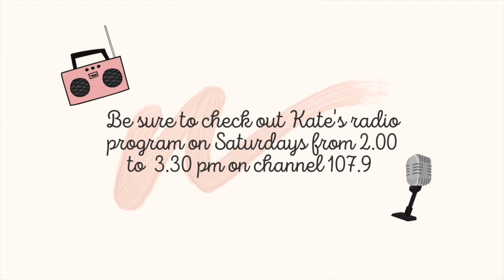RENTING FASHION | Radio Fremantle Interview with Kate Honor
𝑹𝒆𝒏𝒕𝒊𝒏𝒈 𝒇𝒂𝒔𝒉𝒊𝒐𝒏 - 𝒇𝒂𝒔𝒉𝒊𝒐𝒏 𝒇𝒂𝒖𝒙 𝒑𝒂𝒔 𝒐𝒓 𝒇𝒂𝒔𝒉𝒊𝒐𝒏-𝒇𝒐𝒓𝒘𝒂𝒓𝒅?

Hi there! My name is Hawa Ridhwani, and I'm a Malaysian living in Perth, Western Australia. 🤍In today's video, I share with you a recording of my third radio interview with Kate Honor on Weekend in Review (Radio Fremantle, channel 107.9, 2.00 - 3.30 pm), where we discuss renting clothes and accessories, and how that contributes to sustainability in the fashion industry.

Share your thoughts on renting fashion in the comments below. In the meantime, plug in your headphones/Airpods, grab a warm drink, and enjoy! 🤗